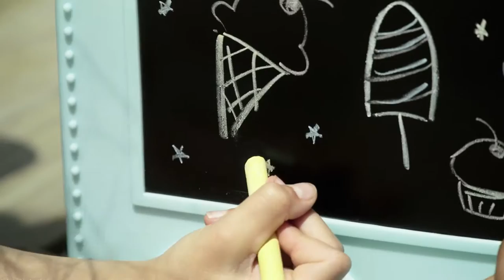Clémentine Côté, publicité "Our Generation"